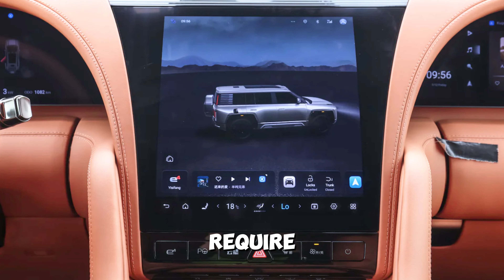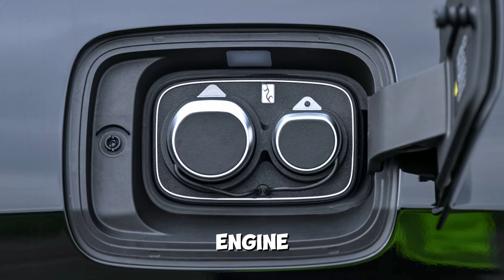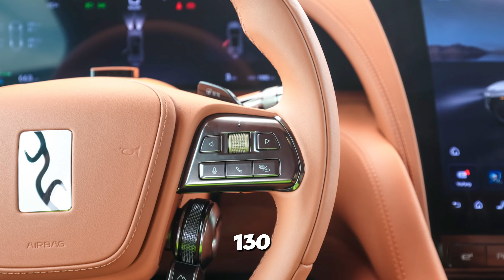2025 Yangwang U8 Review - 1200 HP Chinese Super SUV | China's Crazy Hyper Luxury SUV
2025 Yangwang U8 Review. 1200 HP Chinese Super SUV. China's Crazy Hyper Luxury SUV.
Welcome to Bike & Car Saga! Dive into the thrilling world of racing as we explore everything from high-speed bike and car videos to expert tips and informative guides. Whether you are a seasoned enthusiast or a newcomer, our channel offers a blend of entertainment and valuable insights to enhance your experience. Join us for the latest trends, racing events, and all things bikes and cars.

It's a HYPER LUXURY SUV from China, made by Yangwang (owned by BYD - Build Your Dreams), with supercar performance and insane off-road capabilities too. Best of all? This whole package costs less than $250,000 Australian Dollars. Today Matt and Jacob from CarSauce comprehensively review the all-new Yangwang U8 in China to see how it stacks up (and it's wild). Today i will share Yangwang U8 review. We drive the world's most powerful SUV.  This big luxury SUV is the first model from Yangwang (an upmarket Chinese brand owned by BYD) and is similar to the Land Rover Defender and Mercedes G-Class in terms of its focus on go-anywhere ability and sumptuous luxury. The U8 employs some radical technologies, including one motor powering each wheel that can work independently of the others – enabling that tank turn party piece – and suspension that can keep the SUV stable in the event of a tyre blowout. It’s wide too, but visibility is pretty good, and it’s festooned with parking cameras showing the distances to obstacles in centimetres, making it slightly more wieldy.
Once you're on the move, steering isn't as quick as in a Range Rover Sport and we could feel the car pushing power to each wheel independently as it battled to find grip on our slippery track surface. Given the power available, and that a race track isn’t its natural habitat, it does a fine job.

The emergency floatation system means it can float across water using its wheels for propulsion for up to 30 minutes.

It’s designed to only be used when you absolutely need to, and the car will require a service if the function is deployed.

Even so, it can wade through water up to one metre deep – deeper than a Range Rover can cope with.

The wheels are pushed out towards the corners of the car, the U8's approach and departure angles are greater too, which means it’s able to enter or exit steeper slopes.

In the range-extender version we've driven, power comes from a 49kWh battery delivering its power to four 296bhp motors, which feed each of the four wheels independently.

What is the Yangwang U8 like inside?

Inside, the Yangwang U8 looks every inch the luxury SUV – and feels like it too.

The materials used are very impressive, and almost every surface is covered in Nappa leather or open-pore wood.

There are three screens: two 23.6in displays ahead of the driver and passenger and a curved 12.8in central screen in the centre.

The graphics are crisp and the controls are responsive.

The seats are deeply sculpted, with active elements to support occupants during hard cornering.

There’s no shortage of space for occupants – rear head and leg room are remarkable and the panoramic roof makes the space feel even more airy.

The 1031-litre boot is comparable with the Land Rover Defender 130, and like that model it has a side-hinged boot door (which could be tricky to open in tight parking spaces).
Verdict

As it’s yet to be confirmed for a European launch, there’s no word on standard equipment or pricing – though a starting price of around £150,000 doesn’t seem unrealistic.